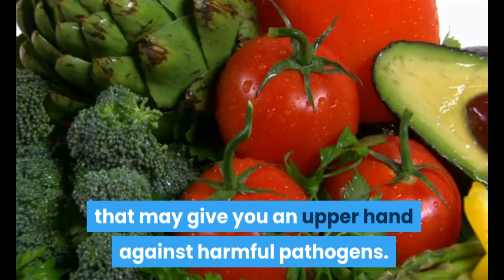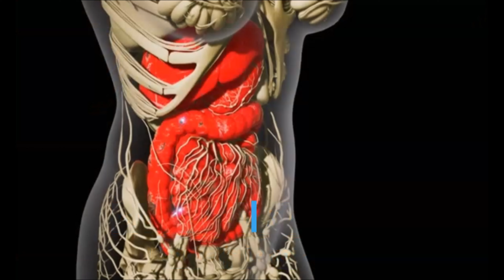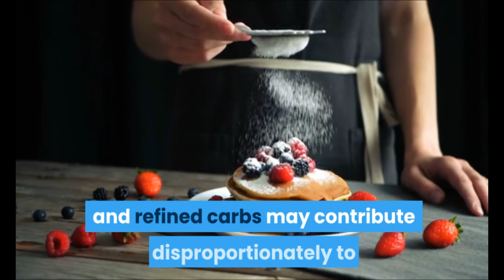HOW TO BOOST IMMUNITY NATURAL | How to boost immunity power | Immunity boosting foods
Increase Immunity Naturally
1. Get enough sleep
Your body heals and regenerates while you sleep, sleep is a time when your body produces and distributes key immune cells like,
• cytokines (a type of protein that can either fight or promote inflammation)
• T cells (a type of white blood cell that regulates immune response)
• interleukin 12 (a pro-inflammatory cytokine)
When you don’t get enough sleep, your immune system may not do these things as well, making it less able to defend your body against harmful invaders and making you more likely to get sick.

2. Eat more whole plant foods
Whole plant foods like fruits, vegetables, nuts, seeds, and legumes are rich in nutrients and antioxidants that may give you an upper hand against harmful pathogens.
• The antioxidants in these foods help decrease inflammation by combatting unstable compounds called free radicals, which can cause inflammation when they build up in your body in high levels
• The fiber in plant foods feeds your gut microbiome, or the community of healthy bacteria in your gut. A robust gut microbiome can improve your immunity and help keep harmful pathogens from entering your body via your digestive tract.
• Fruits and vegetables are rich in nutrients like vitamin C, which may reduce the duration of the common cold

3. Eat more healthy fats
Healthy fats, like those found in olive oil and salmon, may boost your body’s immune response to pathogens by decreasing inflammation.
• Olive oil, which is highly anti-inflammatory, is linked to a decreased risk of chronic diseases like heart disease and type 2 diabetes. Plus, its anti-inflammatory properties may help your body fight off harmful disease-causing bacteria and viruses
• Omega-3 fatty acids, such as those in salmon and chia seeds, fight inflammation as well

4. Eat more fermented foods or take a probiotic supplement
Probiotics, or “good” bacteria, are not only an important part of a healthy digestive process but also our immune systems. Few foods that contain probiotics are
• yogurt
• sauerkraut
• kimchi
• kefir
• natto

5. Limit added sugars
Added sugars and refined carbs may contribute disproportionately to
• Obesity
• Chronic health conditions

6. Engage in moderate exercise
Regular exercise lowers your risk of developing chronic diseases as well as viral and bacterial infections.
Take your exercise outside. Spending time in nature has been shown to support mood, lower blood pressure, reduce inflammation, and support immune system health

7. Stay hydrated
Hydration doesn’t necessarily protect you from germs and viruses, but preventing dehydration is important to your overall health.
Dehydration can cause headaches and hinder your physical performance, focus, mood, digestion, and heart and kidney function

8. Manage your stress levels
Chronic stress can lead to a variety of negative effects on physical and emotional well-being, including a reduced immune response. Stress-reducing practices like meditation, massage, and even music can help us relax and improve our immune function.
9. Supplement wisely
Remember your A-B-C-D-Es. A lack of micronutrients  i.e., vitamins has been linked to reduced immunity. Taking a multivitamin supplement, along with eating a healthy diet rich in natural sources of nutrients, boosts overall health as well as the immune system.
10. Get some sun
Spending some time in natural light is one of the key ways our bodies manufacture vitamin D. Vitamin D plays a role in helping our immune systems produce antibodies; low levels of vitamin D, on the other hand, have been correlated with a higher risk of respiratory infection.
11. Don’t Smoke Cigarettes
The chemicals released by cigarette smoke  carbon monoxide, nicotine, nitrogen oxides, and cadmium  can interfere with growth and function of immune cells, like cytokines, T cells, and B cells.
12. Reduce Alcohol Consumption
Drinking high amounts of alcohol is associated with a range of negative health effects, including lowered immune function.
High levels of alcohol consumption can weaken your body’s ability to fight infection and slow down your recovery time.
13. Keep Symptoms of Chronic Conditions Under Control
Chronic conditions like asthma, heart disease, and diabetes can affect the immune system and increase risk of infections.
If you manage your chronic conditions better, you'll free up more reserves to help your body fight off infection.